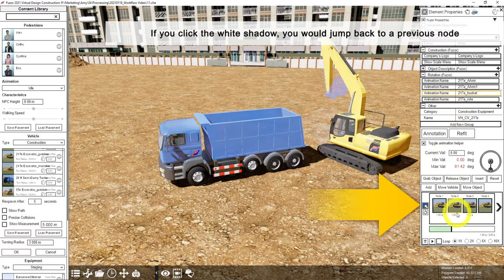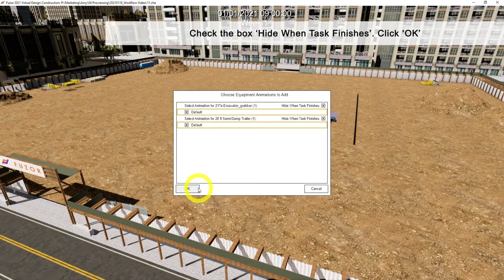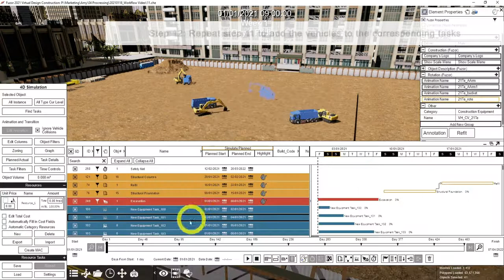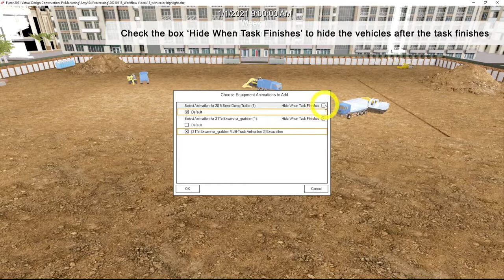17.1 Excavation Animation 1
In this tutorial video, you would learn two methods to add vehicles to equipment tasks to show the excavation animation.

00:03   Create animation of excavators moving next to a truck
01:16   Method 1: Apply excavation animation to other excavators
02:46   Method 2: Convert animation to multi-track and apply the animation to tasks